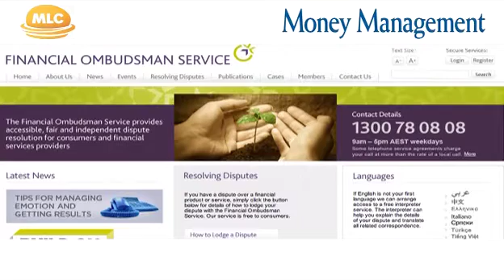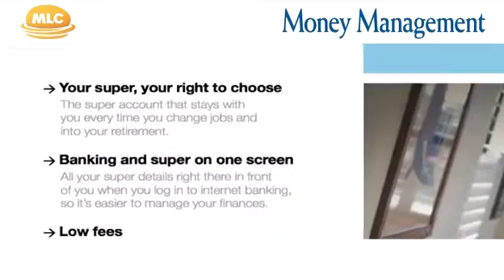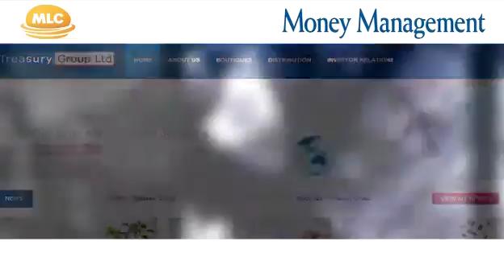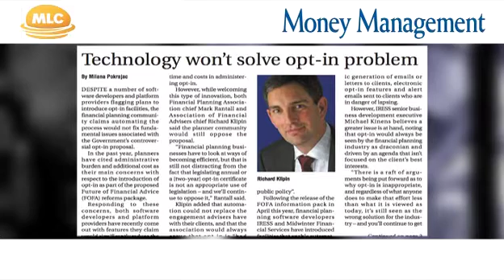Money Management (June 15, 2011)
Technology not an answer to the opt-in problem; Planners take cautious approach to Lonsec; Soft dollar bans could affect marketing and more. 7 days of news in under 4 minutes.